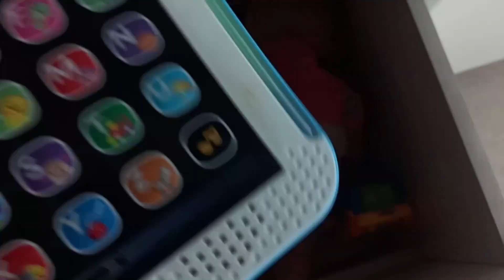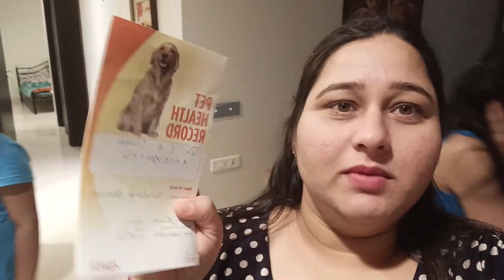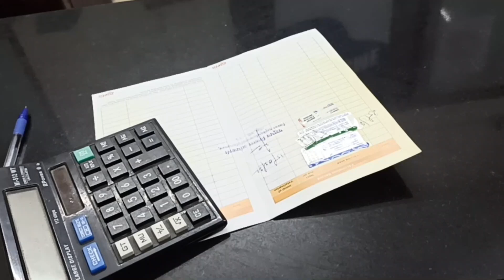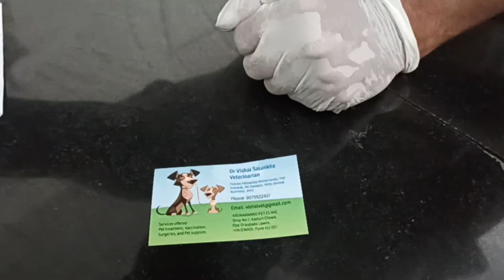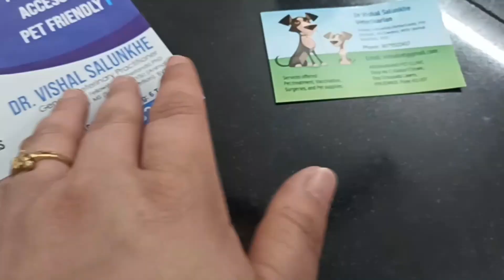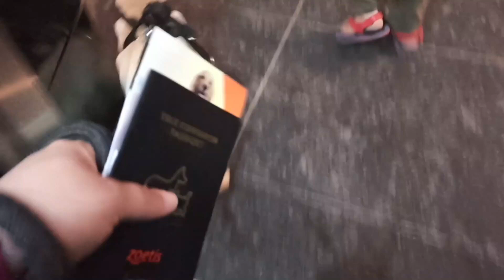Simba's Vaccination 2nd Visit Done ---(SS Vlogs)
Simba's second round of vaccination done today ...

DHPP/DHLPP
 Distemper: a highly contagious disease infecting the digestive, respiratory, and central nervous systems.
 Adenovirus (Hepatitis): severe viral infection of the liver (does not affect people).
 Leptospirosis:  A severe bacterial infection which causes acute kidney and liver disease.
 Parainfluenza: The viral component of “kennel cough”, a respiratory infection. Highly contagious.
 Parvovirus: a very contagious intestinal infection. It causes bloody diarrhea and may be fatal.

Bordetella:  The bacterial component of “kennel cough” (tracheobronchitis). Highly contagious.
Rabies:  Viral disease transmitted in saliva to open wounds or via bite wounds. Required by law for dogs over 16 weeks of age. Fatal to animals and humans.